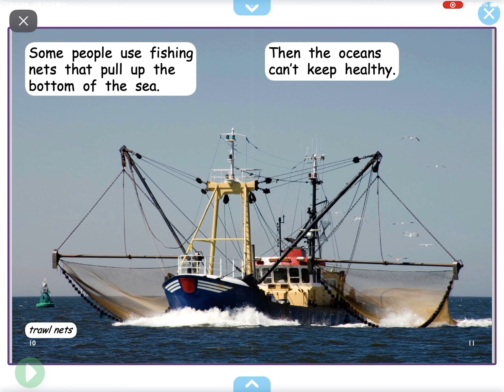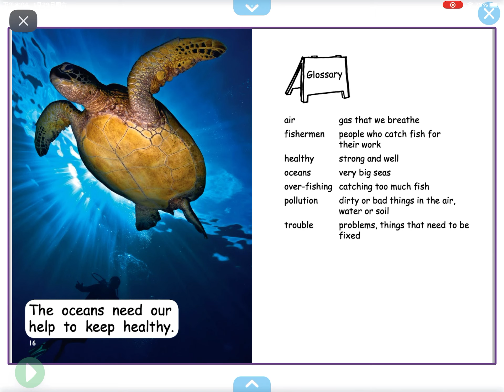Help our oceans 🌊 (reading on Epic)